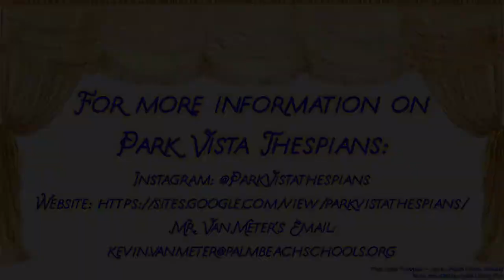Drama Club Thespians